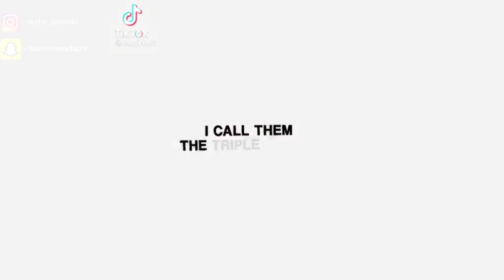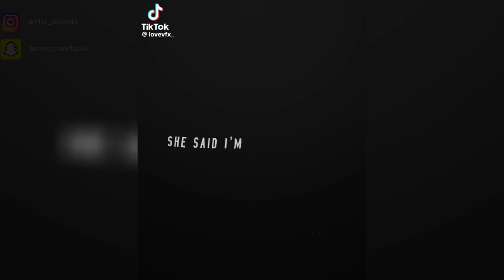The Sturniolo Triplets Edit Compilation #4